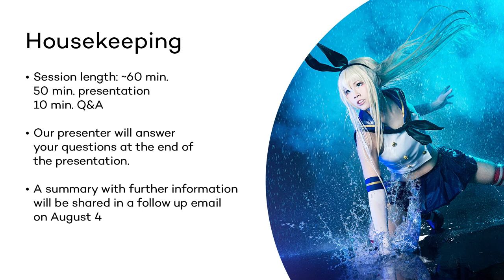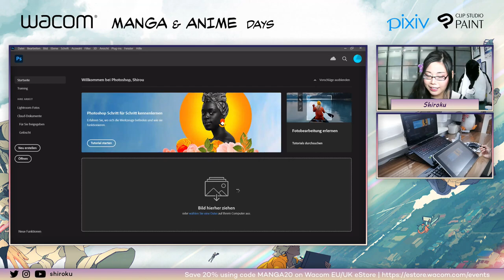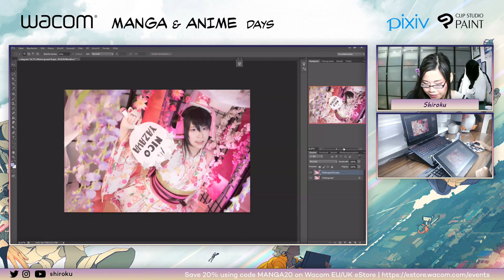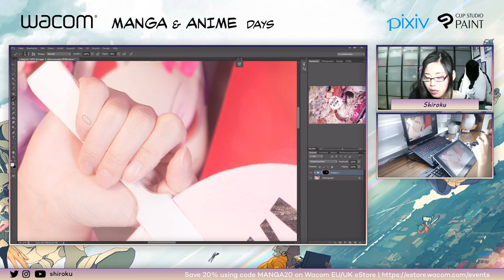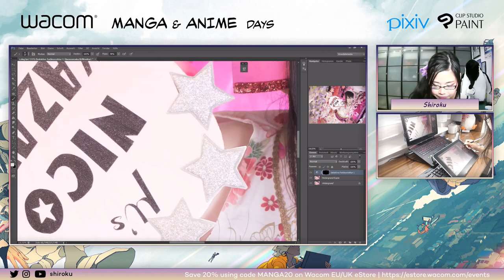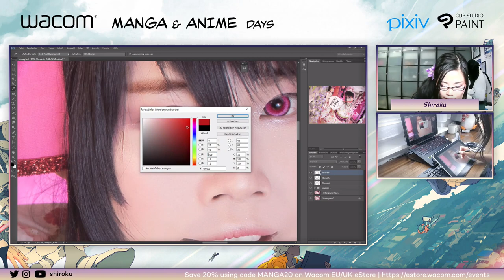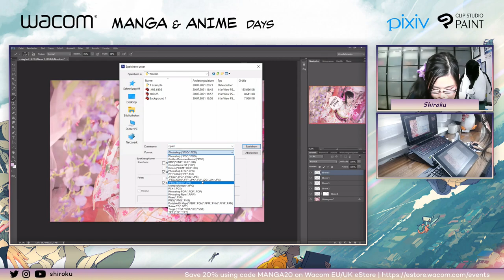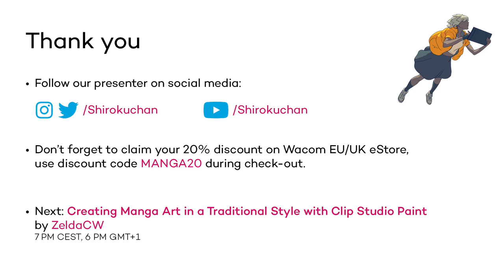How to Plan and Retouch Cosplay Photoshoots at Home with Shiroku | Wacom Manga & Anime Days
In this session, J-Pop singer and cosplayer Shiroku talks about how she prepares her cosplay photoshoots from planning to retouch process. Shiro also shares tips, insights, and answers questions from the viewers.